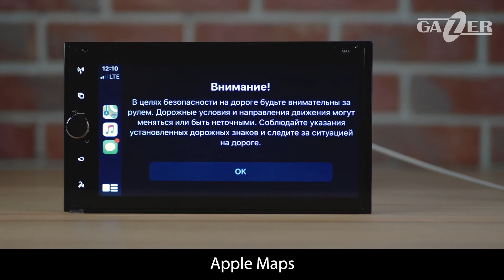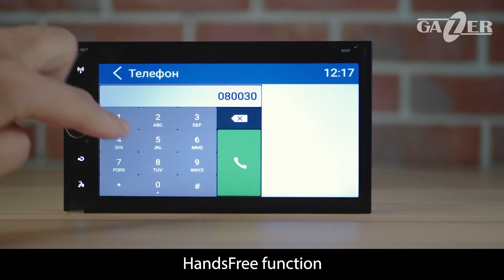Universal Car Stereo Gazer CM6507-100S With CarPlay Function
For all Apple fans, Gazer has implemented CarPlay technology in the device. Now all the main functionality of the iPhone, through a wired connection with multimedia, is displayed on the screen of the device with a proprietary user interface.
Get the fastest routes, enjoy your favorite music and answer urgent messages instantly with CarPlay.

Anti-glare display, GPS navigation with platform and map selection, Bluetooth, Wi-Fi and 3G modem support, StandBy standby mode with zero power consumption - ensure a safe and comfortable journey every day.

More about Gazer CM6507-100S functions CM6507-100S multimedia system

0:09 Launching Gazer CM6507-100S car stereo
0:12 Security warning
0:16 Automatically start the last app before shutting down
0:19 Connecting iPhone to Gazer CM6507-100S
0:28 Working with Apple Maps on Gazer Maglite
0:49 Working with Waze maps on Gazer Maglitol
0:55 Automatic synchronization of the phone book on Gazer Maglitol
1:00 Working with the Siri voice assistant on Gazer Maglitol
1:12 Working with YouTube app on Gazer Maglite
2:08 Working with Google Maps on Gazer Maglite
2:12 Hands Free function
2:17 Calling a number through Gazer magnitol